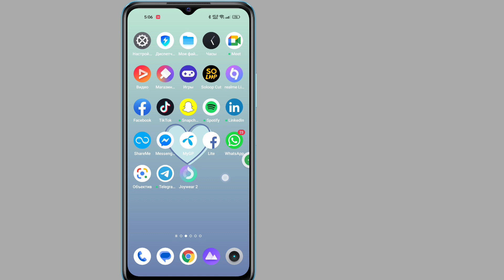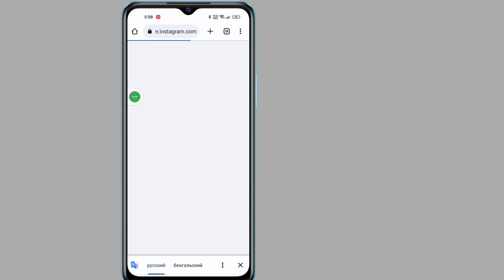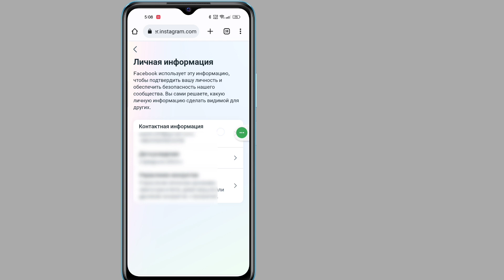Как удалить номер телефона из учетной записи Instagram [ОБНОВЛЕНИЕ 2023]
Вы хотите удалить номер телефона из Instagram к обновлению 2023 года? Если да, то это видео для вас. В этом видео я покажу вам, как удалить номер телефона из Instagram. Я покажу самый простой процесс удаления номера телефона в Instagram. Так что продолжайте смотреть полное видео без пропуска, чтобы узнать, как удалить номер телефона из Instagram (обновление 2023 г.) | Удалить номер телефона в Instagram.